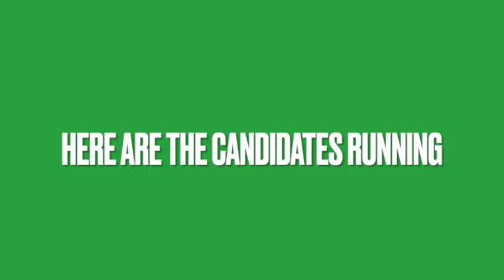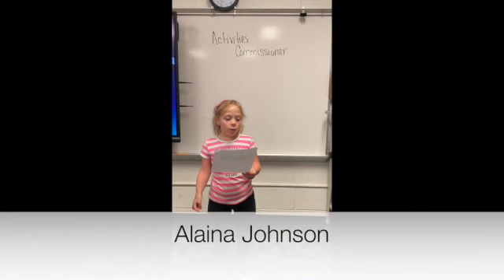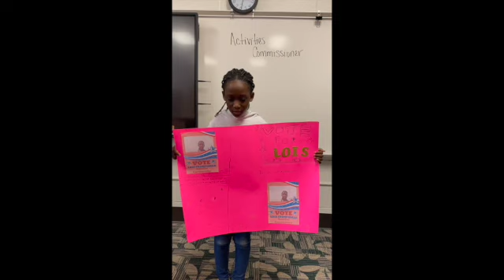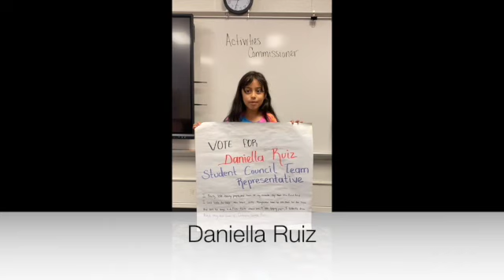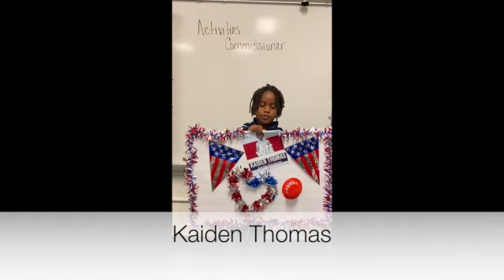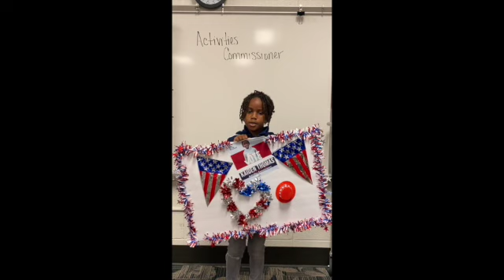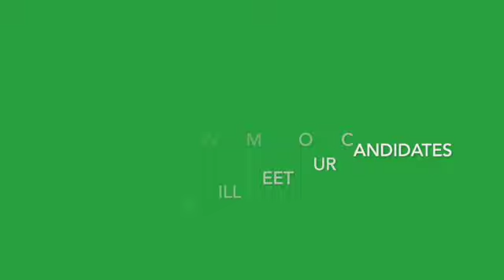Student Council Video 1 SD 480p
Introducing the candidates running for Student Council Secretary and Activities Commissioner